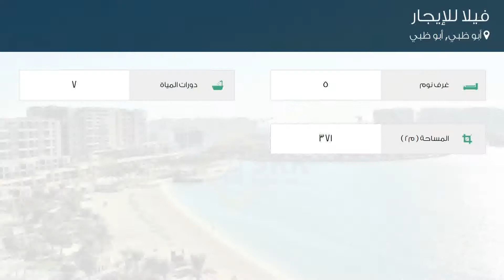فيلا للإيجار في شارع لم يسمى, أبو ظبي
تفاصيل العرض:-

رقم: 4791781

ميزات:-